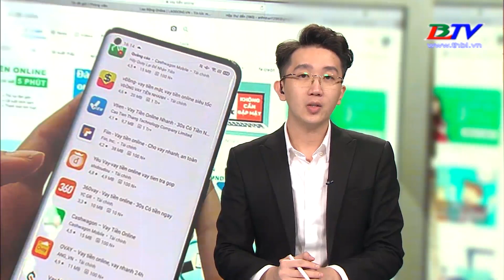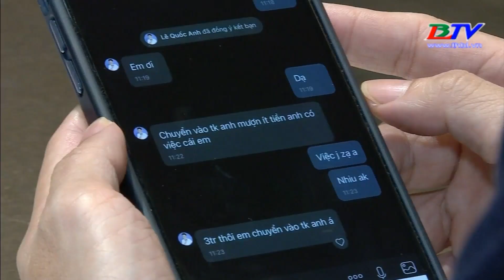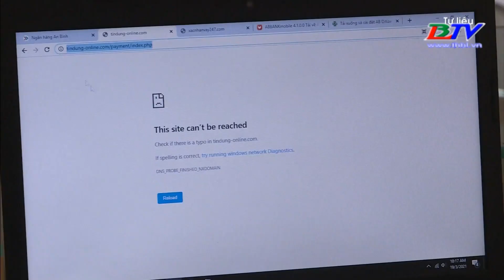Mạo danh tài khoản mạng xã hội, ngân hàng để lừa đảo